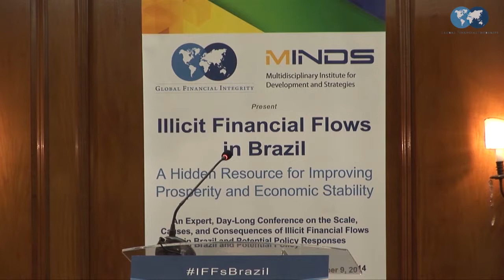Closing Remarks – Rogério Sobreira – Illicit Financial Flows in Brazil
Rogério Sobreira, Executive Director of the Multidisciplinary Institute for Development and Strategies (MINDS) delivers the conference's closing remarks.

The speech was part of "Illicit Financial Flows in Brazil: A Hidden Resource for Improving Prosperity and Economic Stability," a conference in Rio de Janeiro co-hosted by Global Financial Integrity (GFI) and the Multidisciplinary Institute for Development and Strategies (MINDS).